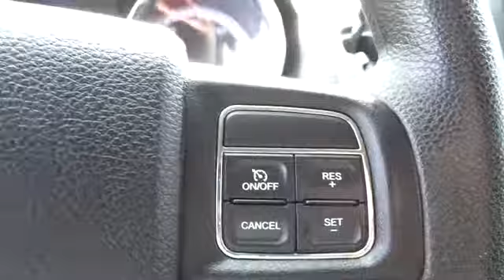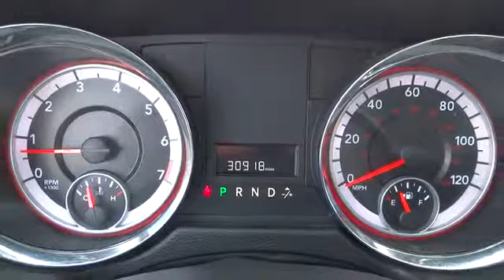2013 Dodge Grand Caravan Passenger used, Los Angeles, Orange County, Pasadena, Ontario, An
2013 Dodge Grand Caravan Passenger  - Stock#: P373S - VIN#: 2C4RDGCG5DR522955

345 N. Citrus Ave

PRIOR RENTAL ..